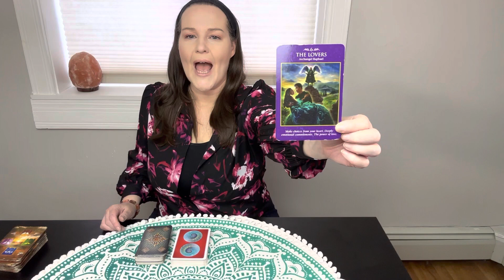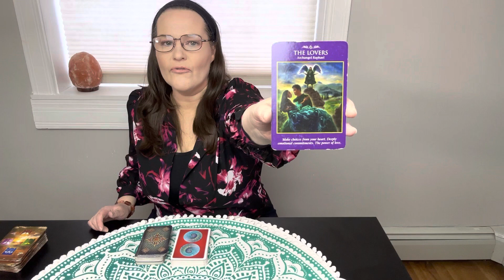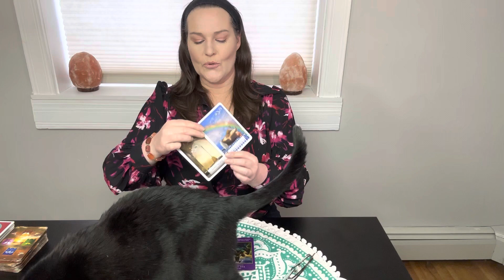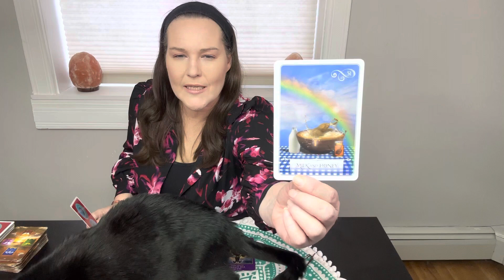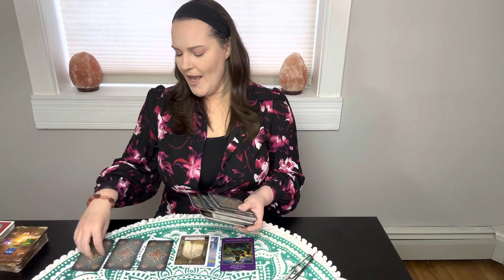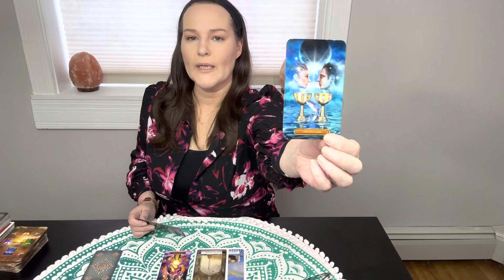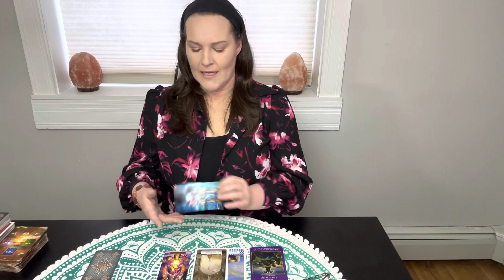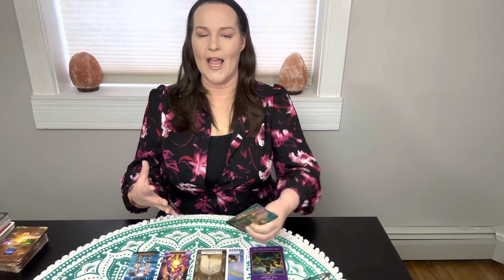Scorpio: New Relationships & A LOT Of ABUNDANCE! Jan 23rd -29th Weekly Tarot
Welcome, Scorpio to your Weekly Reading For Jan 23rd-29th.  Also, watch your Rising & Moon signs to get a full picture of your month ahead! (Uploaded Saturdays & Sundays)

JOIN US WEEKLY ON MONDAY'S AT 7PM FOR EVERYTHING ENERGY!
Starts at 7pm EST Cost for the month (all 4 sessions) is $25
LIVE Virtual with me! Meditation, Chakras, Manifestation & SO MUCH MORE!

READINGS WITH ROBIN - Book Your 2023 Reading!
 Readings are Virtual Live Readings OR sent by email with a link to your video reading.
Please let me know what your timezone is & I will work out the best time for LIVE Readings or I can send you a video reading with your private link.

READINGS
15 min ~ $35
30 min ~ $62
60 min ~ $125

Thank you for the SUPER THANKS!

Robin🙏🥰